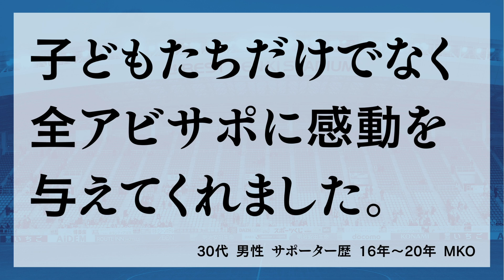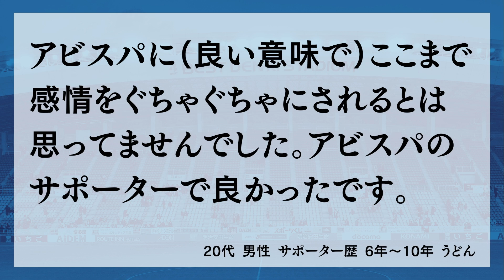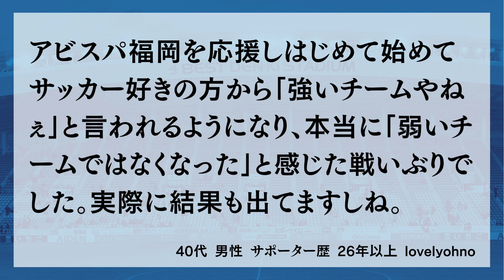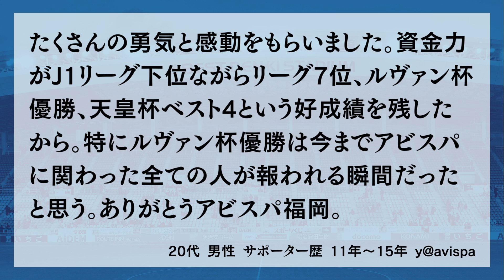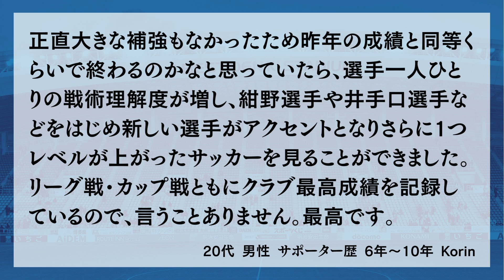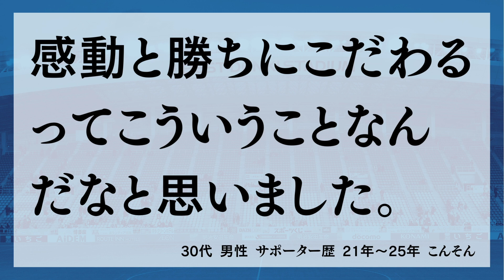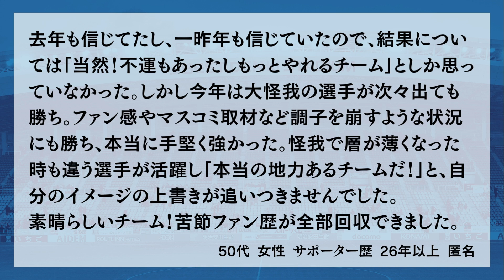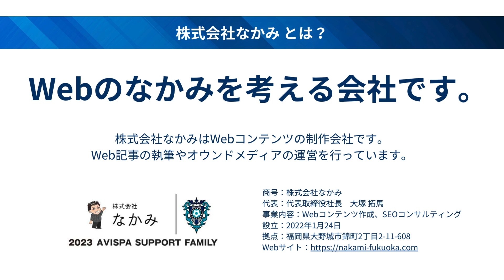100％「期待以上」と答えるアビスパ福岡サポ達の2023総括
福岡県民の僕が昨年からアビスパ戦に行って楽しむようになった全理由

福岡のライター・大塚たくまのYouTubeです。